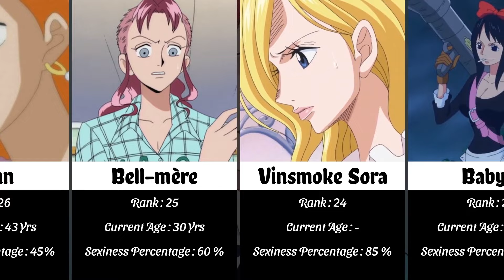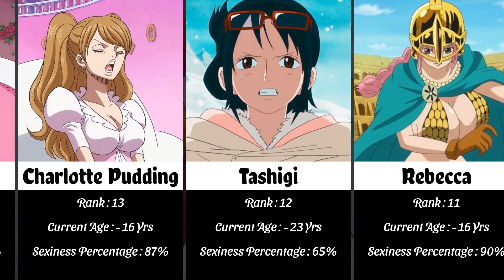Who is Best Waifu In One piece ?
Who is Best One piece waifu,watch the video to know